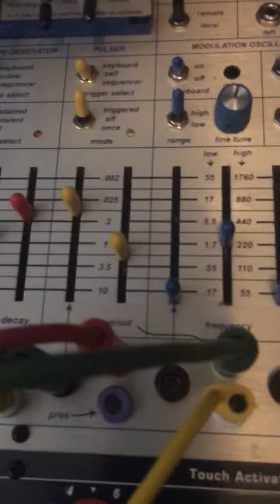Buchla Music Easel (opt right) as [hold] for 218e / Arpeggiator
So I have a simple patch set up with the:

-218e keyboard set to arpeggiation mode.
-Sequencer in keyboard mode (driven from arp pulses)
-Envelope generator in keyboard mode (driven from arp pulses)
-Pulser in sequencer mode (driven from sequencer pulses)

When I hold a key on my 218e the arpeggiator will send pulses as long as the key is held.

The Buchla 218e features a slot called (opt right).
This input has two functions that is possible to choose by a jumper on the board itself. You can either set the input to be an optional audio output or a sustain pedal input.